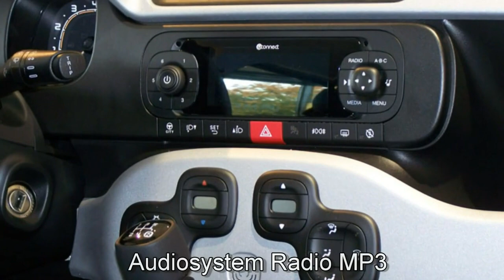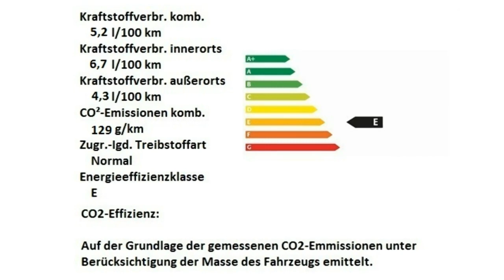Fiat Panda CityCross Motor Village Berlin jetzt Stell.